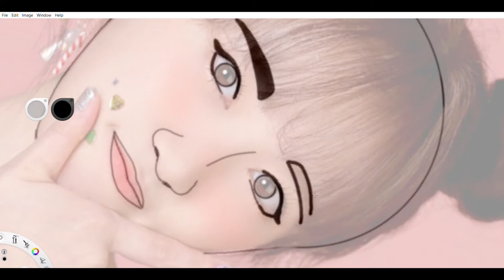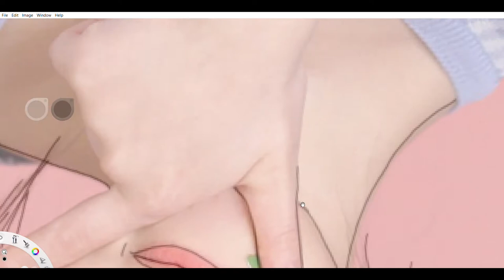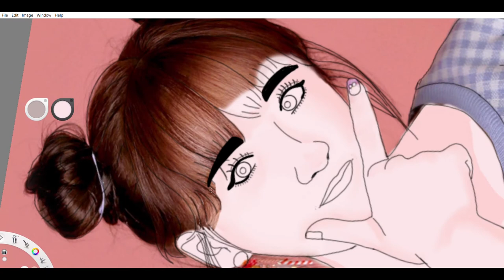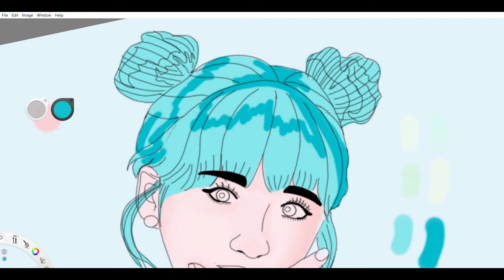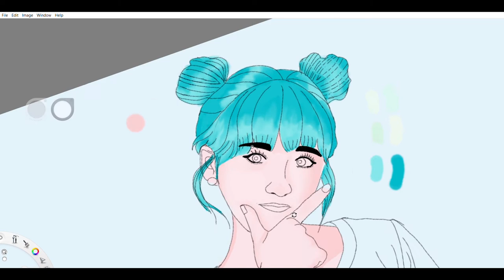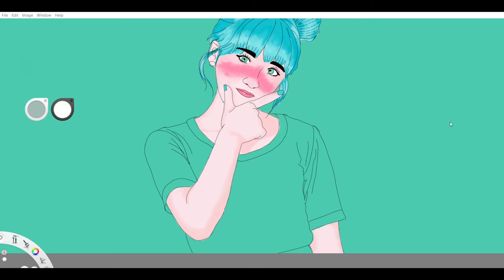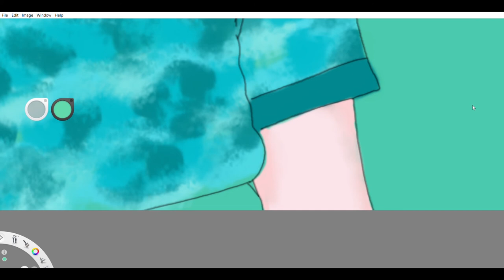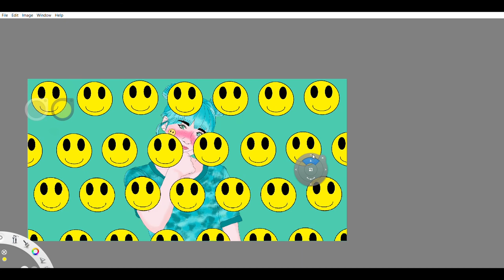YABUKI NAKO IZ*ONE (SPEEDPAINT)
Another Iz*one member speedpaint... My next video I will do some challenge
that will wanted to do .So please wait patiently ok. EJOY THE VIDEO...